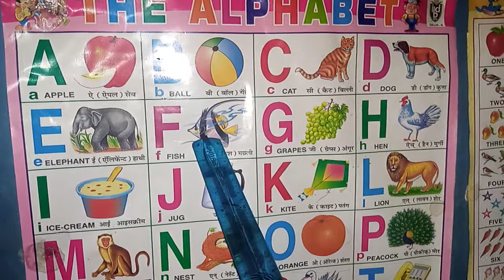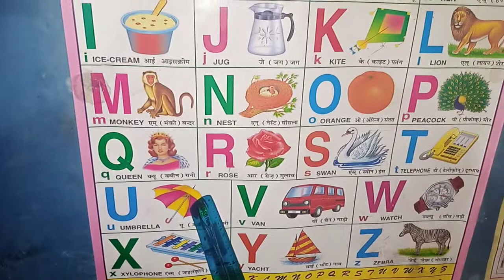A for Apple | B for Ball | Sarvan Shah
sarvan shah